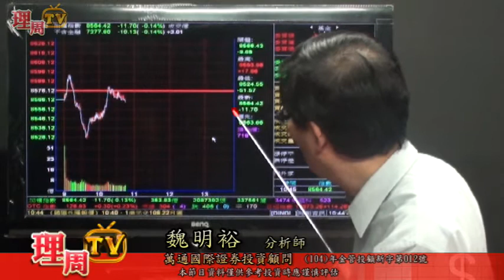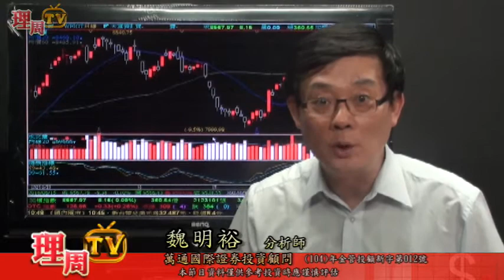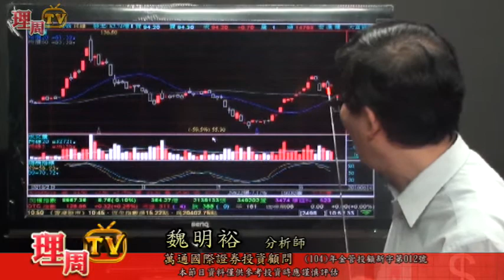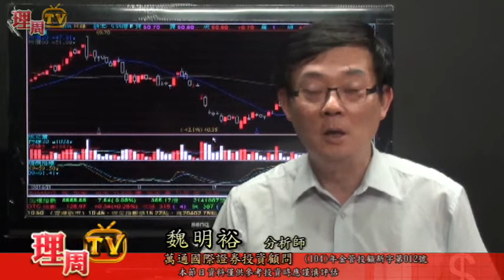理周TV-20160615 盤中-魏明裕 走向富裕／內憂外患夾擊轉空因應 券空宏達電 F-TPK 玉晶光